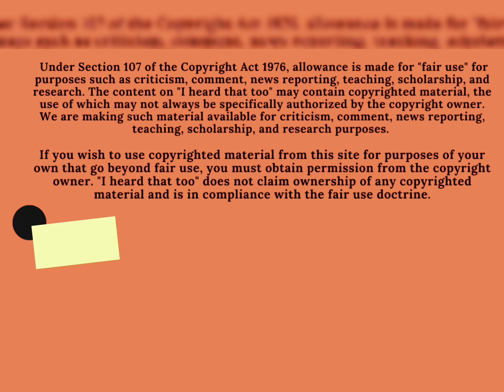“Trump Becomes President Again!”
Hey Besties! Join us as we delve into Donald Trump's unprecedented return to the White House as the 47th President of the United States. We'll explore his path to victory, the key states that led to his win, and the implications for America's future. Don't miss this in-depth analysis of a historic election!